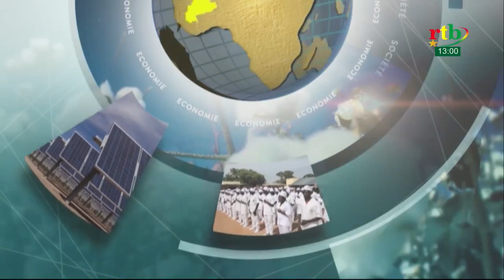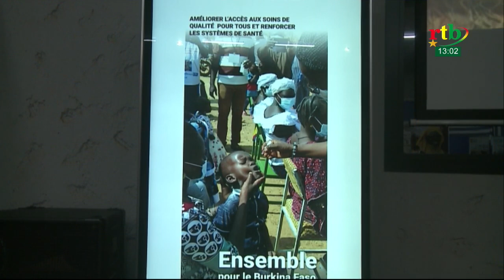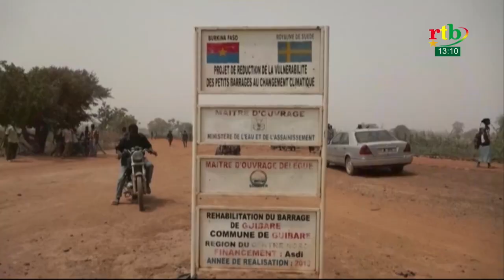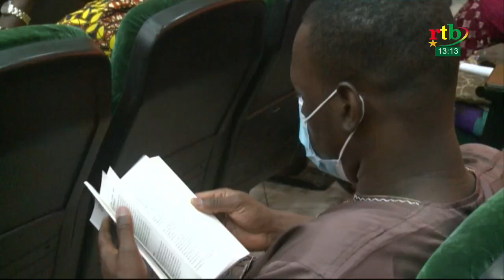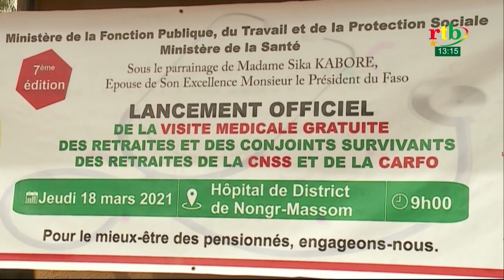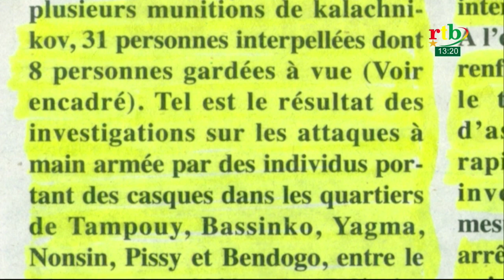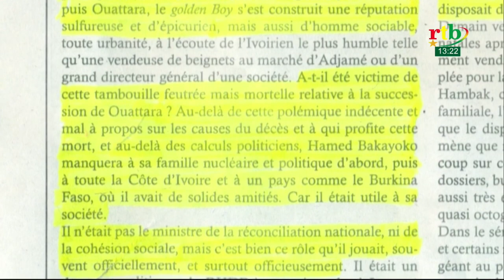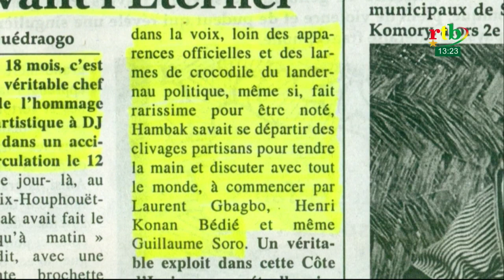JT de 13h du 18 mars 2021